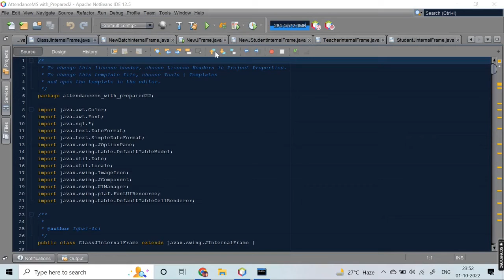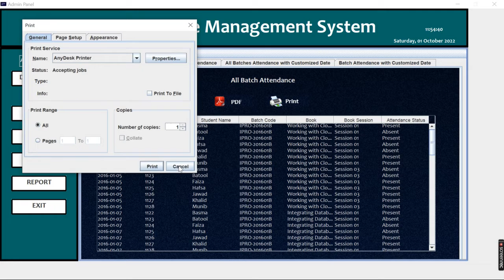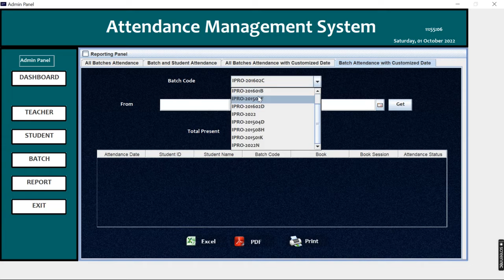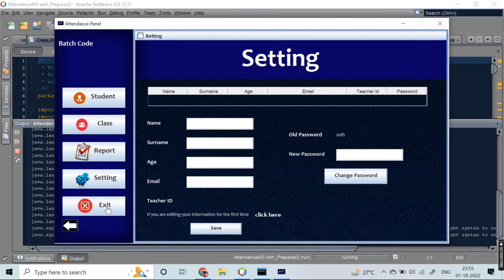Attendance Management System Project in Java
Attendance Management System Project In Java. In this project, I have created 2 login systems.
1. Login Through Admin
2. Login Through Teacher

1- Login Through Admin- Add New Teacher, Add New Student, Add New Batch, You Can Download Attendance Report, Add New Admin etc.

2- Login Through Teacher- Mark Student Attendance, Class Attendance, Update Teacher Profile, You Can Download Attendance Report etc.